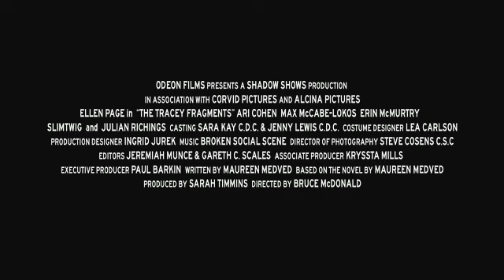The Tracey Fragments - Il trailer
Un film interamente girato in split screen e premiato nei festival di mezzo mondo. Ellen Page, la giovane interprete di Juno, è unadolescente alle prese con una famiglia disagiata e con la scomparsa del più giovane fratello, per unopera vera e sincera che sfrutta il linguaggio per mostrare il disagio di una generazione. La recensione su